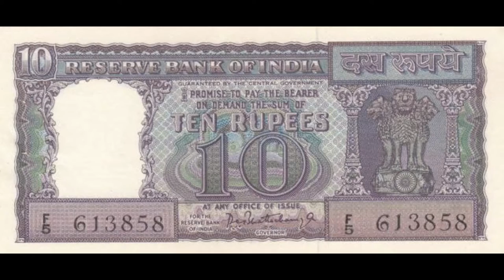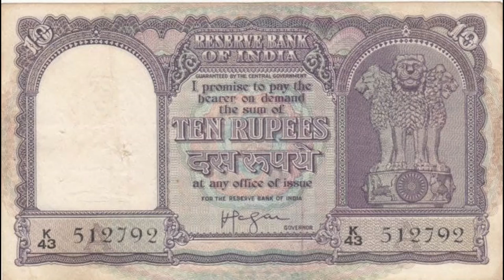Multipurpose | Narayan Gangopadhyay | Bangla Golpo | Episode - 11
voice - Moumita Sengupta
about video - multipurpose bengali comedy story
enjoy and stay with us
bengali golpo
bengali horrer
bengali story